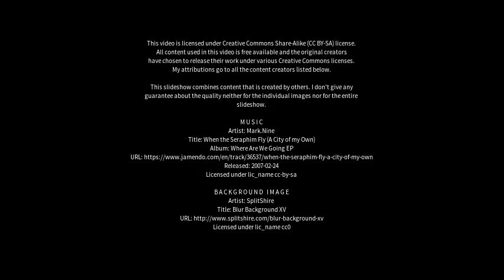Best places to visit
Best places to visit - Osasco (Brazil) Best places to visit - Slideshows from all over the world - City trips, nature pictures, etc.